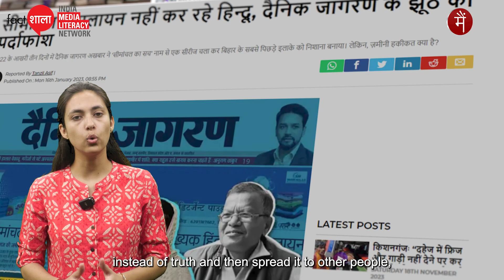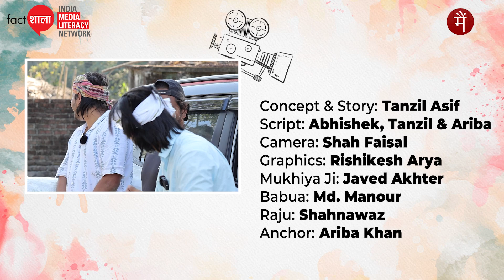फेक न्यूज़, फ़ेक न्यूज़…. क्या है ये फ़ेक न्यूज़?